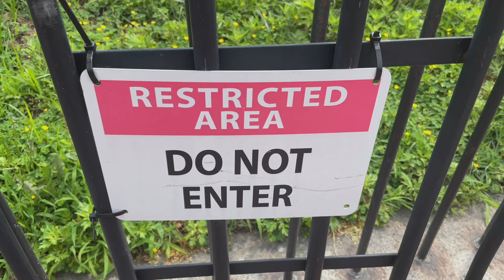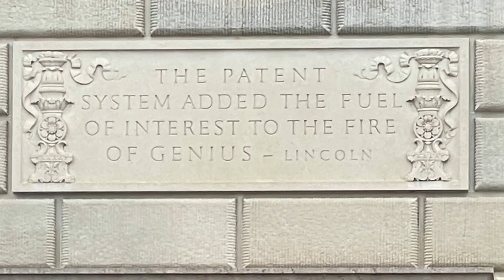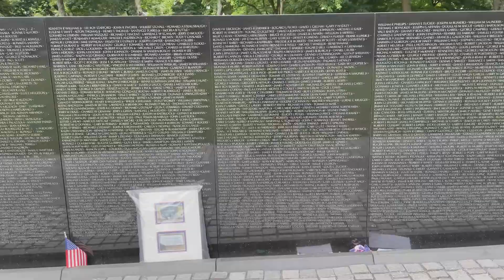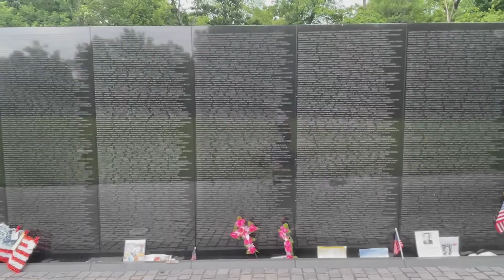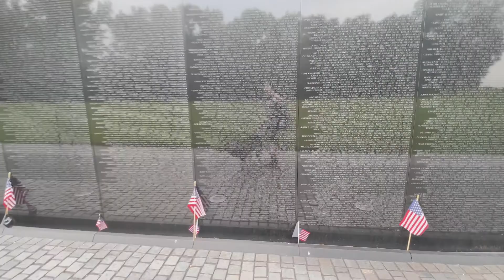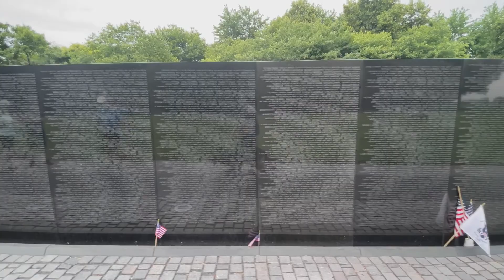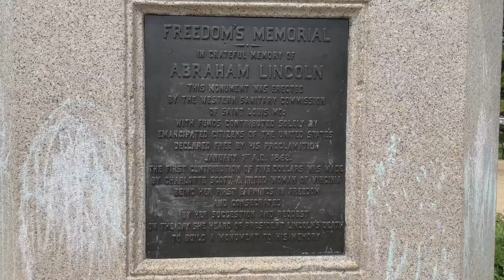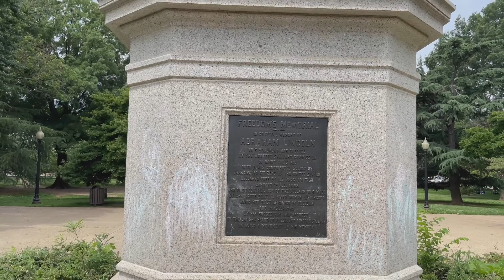My trip to Washington DC. Visit to the Vietnam memorial, White House and the nation’s Capital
My trip to Washington DC. Visit to the White House and the nation’s Capital.  I explore our nation's Capital and do some sight seeing. From the Washington Monument, the Vietnam War Memorial to the nations Capital Building and White house.